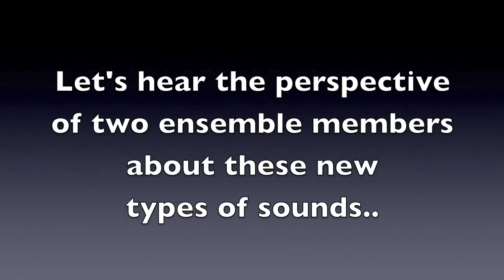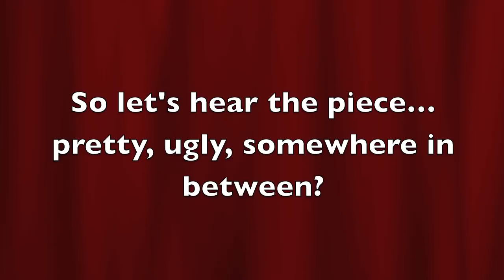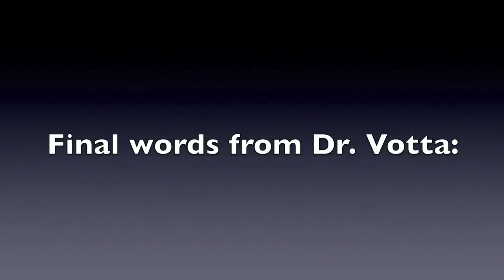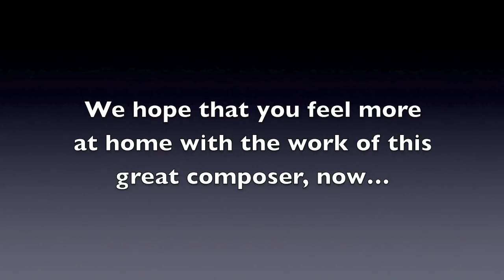UMD Wind Orchestra: Why does it sound like that?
Mike Votta, conductor of the UMD Wind Orchestra, recalls Karel Husa's explanation of the harsh sounds in "Apotheosis of this Earth" and